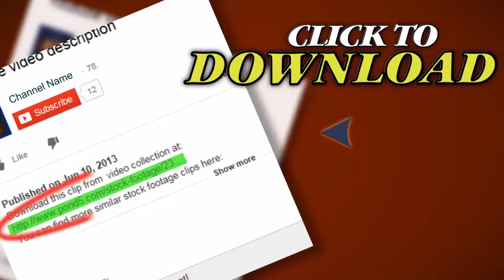Pig Farm. Stock Footage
Thank you for visiting our page Pig Farm. Stock Footage"